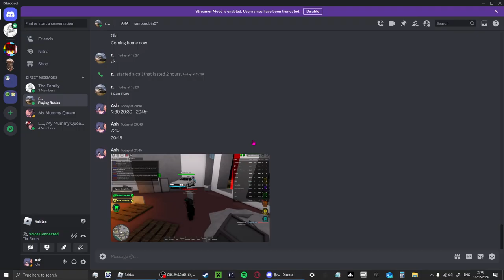Mid Point Fight, War Tycoon 4